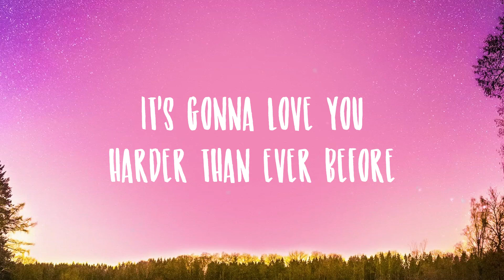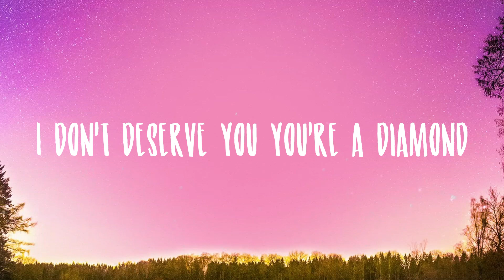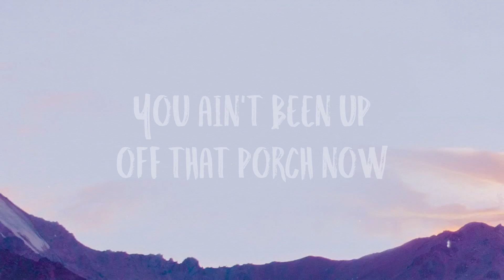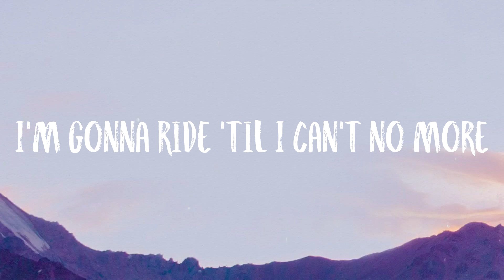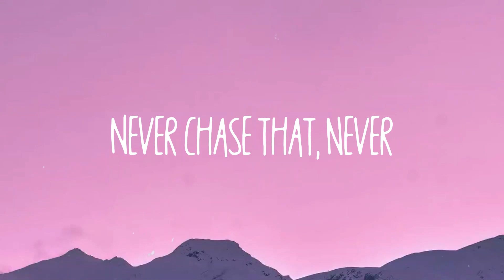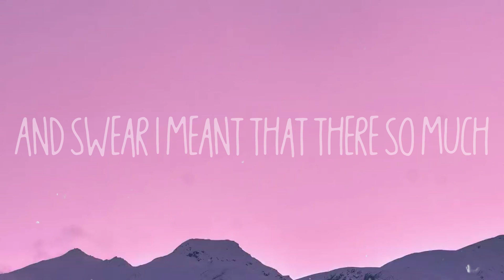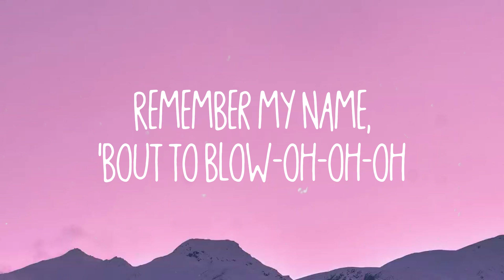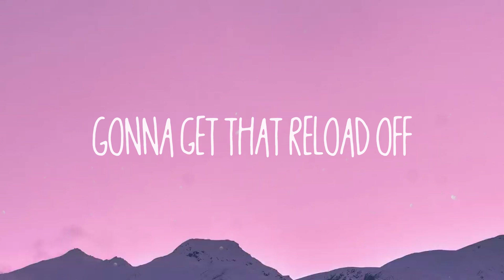HONEY - Måneskin |Lyric Video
HONEY - Måneskin |Lyric Video| 💥 del  Meet me there where it never closes
  I know a place downtown babe
  If you wanna go
  I'm gonna show you how
  This Italian amor
  It's gonna love you harder than ever before
  You will li-i-i-i-ike it
  We're gonna get sky-high
  And create a new world
  Where somebody might die
  But nobody gets hurt
  And if it sounds good for you baby
  Just say the word
  You will li-i-i-i-i-ike it
  It's five AM
  We feel so good
  It's almost frightening
  Where it never closes
  Meet me there
  Where it's never hopeless
  I'll give you your roses
  Before I found this place
  I was feeling so blue
  But then it turned me out
  Let it do it to you
  It's not a one-night stand
  If it turns into two
  Oh I li-i-i-i-i-ike it
  It's five AM